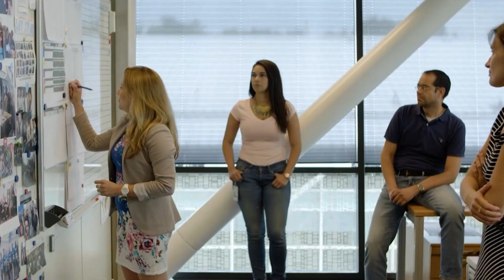New Albany International Business Park: Health and Life Sciences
New Albany’s reputation for collaboration, proactive planning, fast-track permitting and advanced infrastructure combined with the region’s strong biosciences, technology and engineering talent, clinical research institutions and life sciences manufacturing and distribution operations continue to attract industry leaders. Learn why biotech, life sciences and biopharma companies, including Amgen, American Regent, AmplifyBio, HIMS and Pharmavite, are investing in the city’s Health & Life Sciences Cluster.